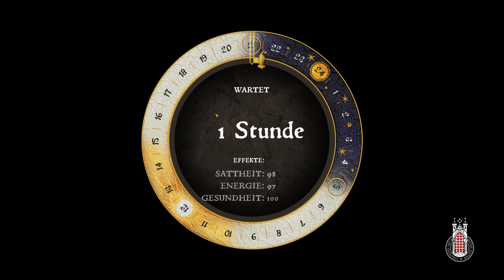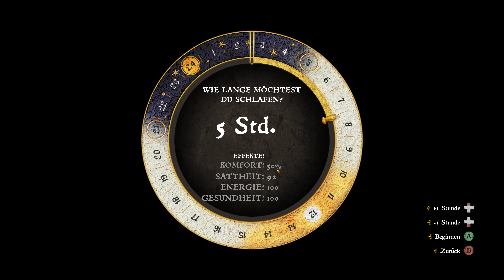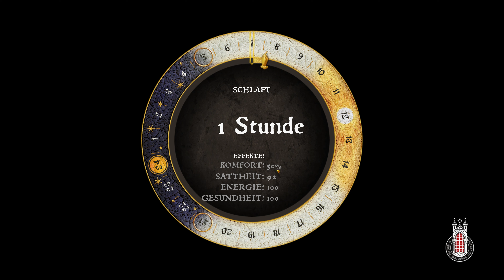Kingdom Come Deliverance - Die Suche nach dem letzten Bruchstück des Schwertes der Königin - #132